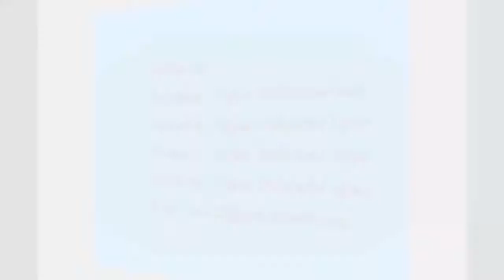Car bomb in Kabul march 16,2019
At least one killed and several others were wounded after an explosion of magnetic mine embedded in a vehicle well-known (Corolla) in pd05 (Kot-e- Sangi area) Kabul, Afghanistan, on March 16, 2019.Shamriz sabawoon/Afghan Multimedia Agency (AMA)

About: Afghan Multimedia Agency (AMA)

Services: AMA can provides Breaking News, Documentary Shoots, Feature Story Productions, Experienced Journalists, Cameramen, Photographers, Researchers, Experts, and Interpreters, Fixers and Developers and all types of media facilities in Afghanistan.